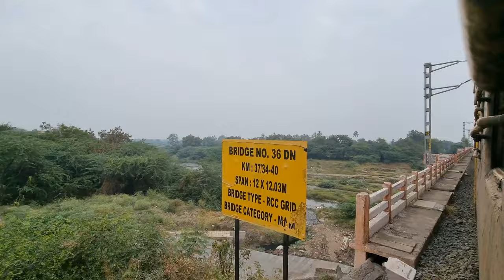SEM, Sedam railway station Karnataka, Indian Railways Video in 4k ultra HD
Sedam railway station, (also known as Seram railway station), (station code: SEM) is an Indian Railway station in Sedam the town of Kalaburagi District in Indian state of Karnataka. It is located on the Begumpet–Wadi line of Secunderabad railway division in South Central Railway zone.

TRAIN : 12701/Hussain Sagar Express